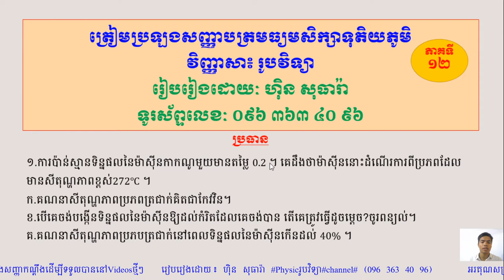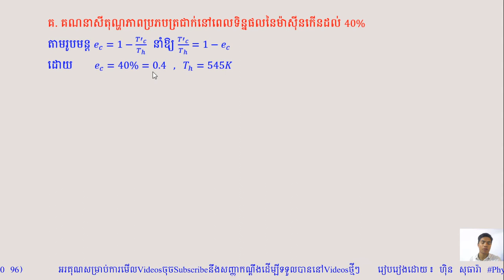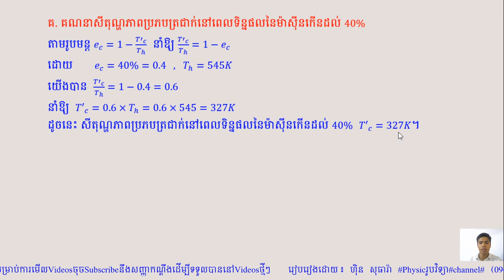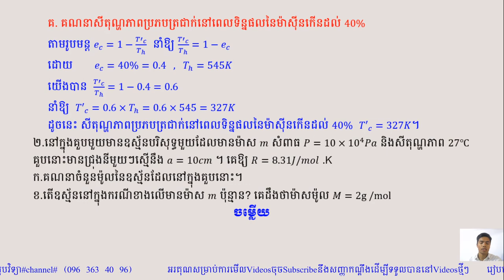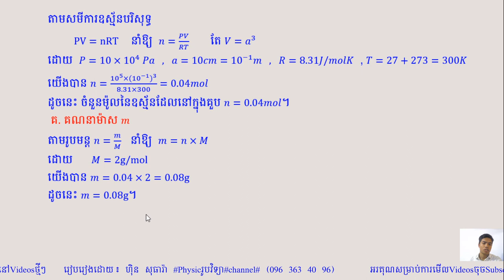លំហាត់ត្រៀមប្រឡងសញ្ញាបត្រមធ្យមសិក្សាទុតិយភូមិ (ភាគទី១២) ថ្នាក់ទី១២ Physic Grade12